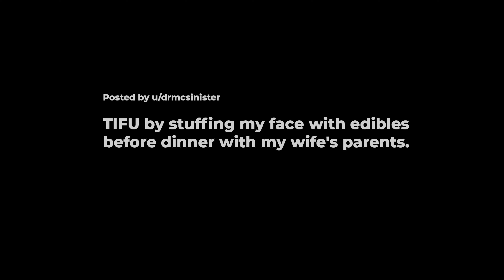TIFU #3: TIFU by stuffing my face with edibles before dinner with my wife's parents.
TIFU - 🤣 TIFU OF THE DAY!